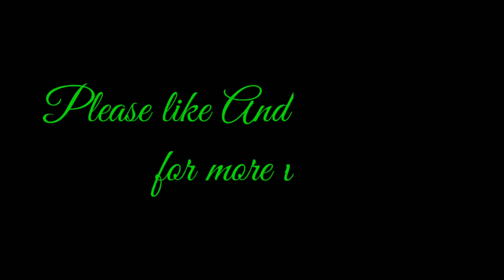Pubg Gun Game Montage (Best Editing Montage Video) || Mi Note 6 Pro Mobile Gameplay (4 GB RAM🤦‍♂)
Pubg Gun Game Montage (Best Editing Montage Video) ||

 Mi Note 6 Pro Mobile Gameplay (4 GB RAM🤦‍♂) ||

Gun Game Montage of Pubg Mobile ||

 Mi note 6 pro Device (😓Best lage Mobile😅) Pubg Montage ||

|| Groot Tips and Leaks ||

|| GROOT GAMER ||

My Pubg Player Name :- 『GR〇OT』

My Pubg Player I'D :-  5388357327

I wii uplode only real content...

Not a copyright content.

 And in this video has no " Copyright " Act...

 So anybody can copy this video but please keep support me and credit me on your video...

It was not copyright video ...

 This videos  made by me...